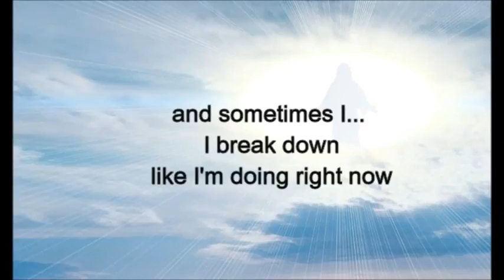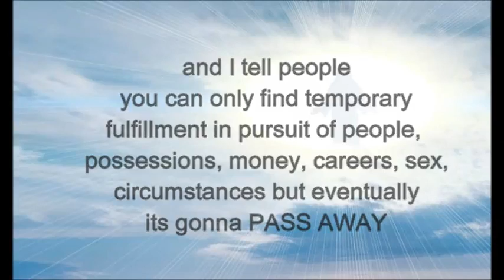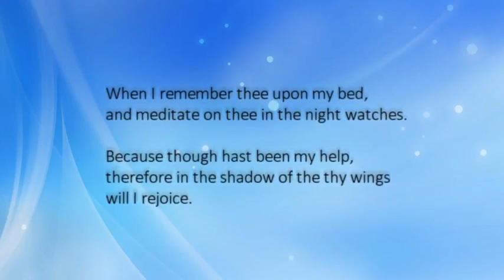Psalm 63 Mel Novak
So many lost and in need of Jesus Christ